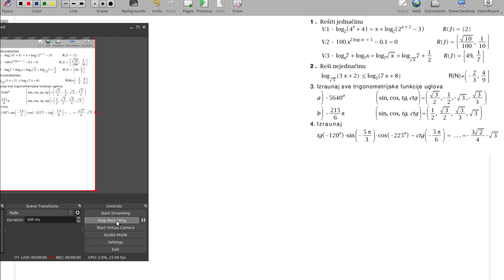Priprema za III kontrolni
logaritamske jednačine i nejednačine, periodičnost trigonometrijskih f-ja i svođenje na I kvadrant